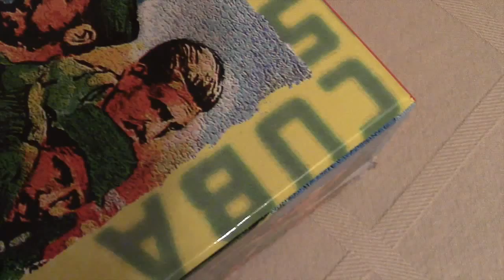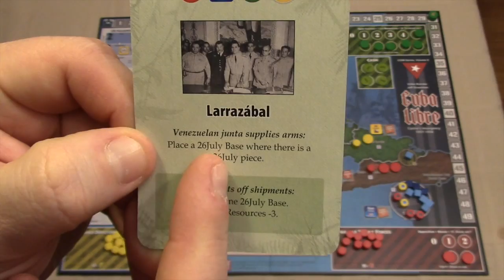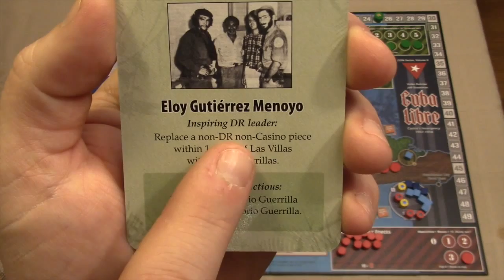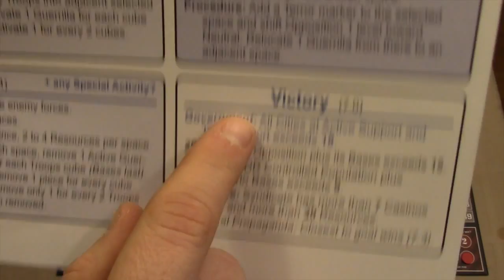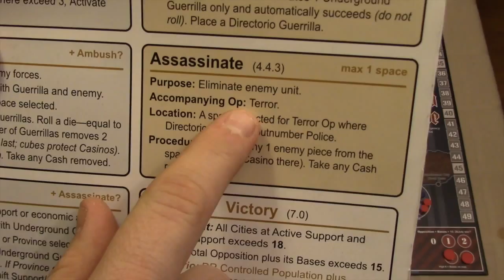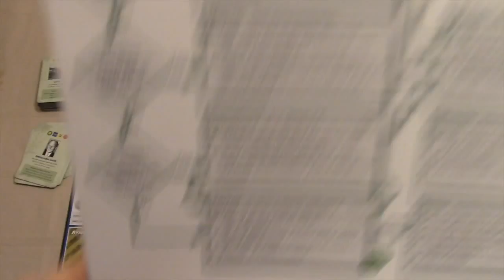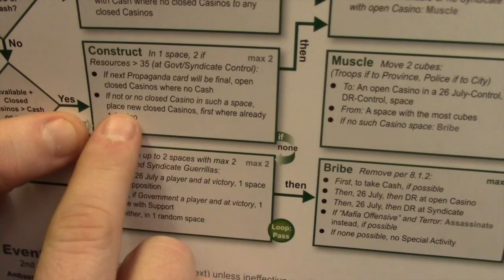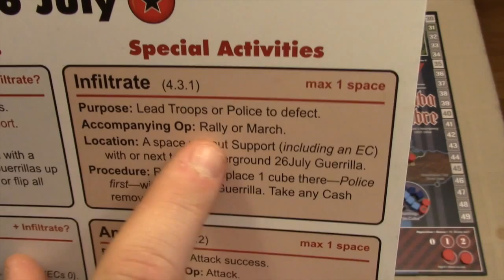Cuba Libre Gamplay Episode 5 Propaganda to Propaganda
Corrections from last prop card:

The DR should place a base in Oriente taking control of that province. This happens anyway during gameplay, so I think the game effect is minimal.

Also during this episode, I make a couple of mistakes with the SYN, but I don´t think any of these errors affects gameplay to a large extent. I have annotated these in the video.

Enjoy, it is a long episode but it goes from propaganda to propaganda.